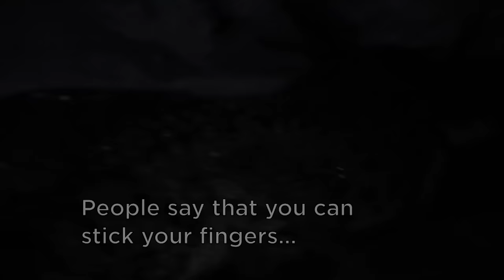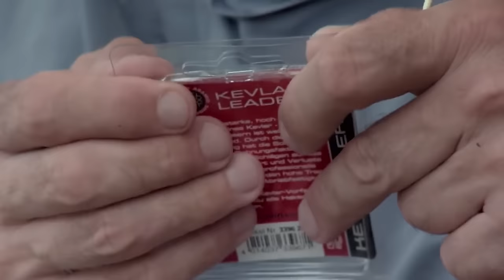Deadliest Monsters #1 | COMPILATION | River Monsters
Some of these river monsters are among the most dangerous things on the planet...